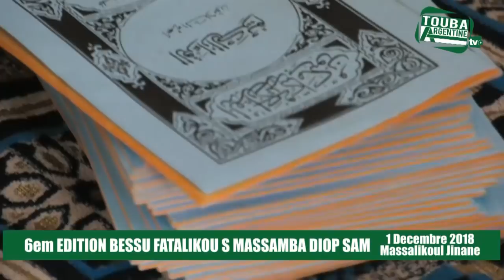6eme EDITION BESSOU FATTALIKOU S MASSAMBA DIOP SAM 2018